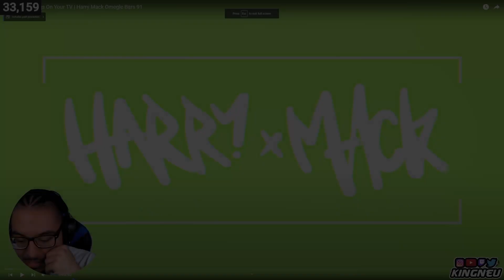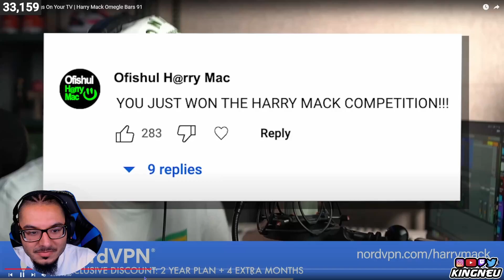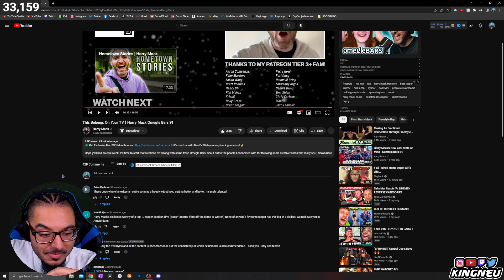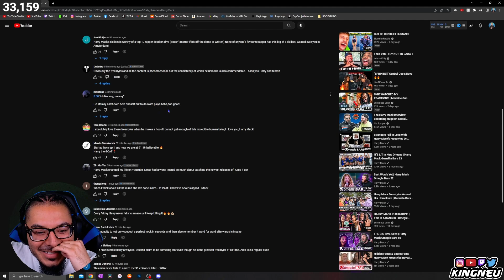Harry Mack - This Belongs On Your TV | Omegle Bars 91 | REACTION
King Neu Reacts To This Belongs On Your TV | Harry Mack Omegle Bars 91

➤ FOLLOW ME TO STAY UPDATED!